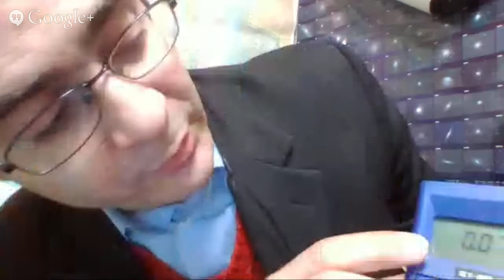Vivere in Giappone - Marco Casolino, ricercatore al Riken giapponese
Marco Casolino, team leader al Riken giapponese e Primo Ricercatore presso l’Istituto Nazionale di Fisica Nucleare. Ci parlerà del suo lavoro e delle sue valutazioni su come il Giappone ha superato la crisi di Fukushima.